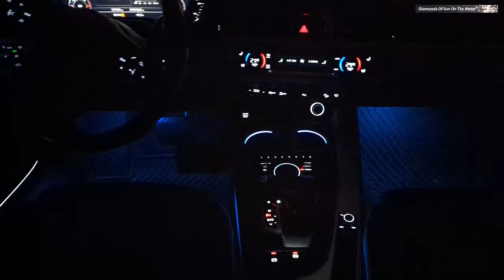AUDI A4 B9 Innenraum/ Interior bei Nacht/at night short